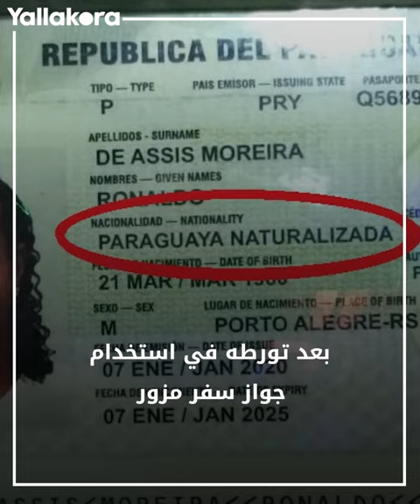سجن روبينيو 9 سنوات.. مسلسل فضائح نجوم البرازيل مستمر!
عادت فضائح نجوم البرازيل لتتصدر العناوين، وآخرهم روبينيو الذي تم إصدار حكم بسجنه لمدة 9 سنوات.